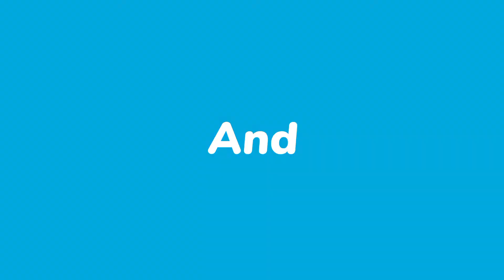Peanut Chutney | Quick chutney in 10mins | My Cooking | Shaz Ki Duniya